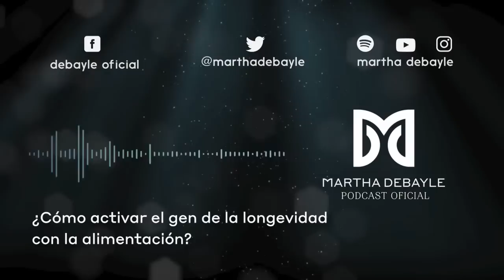¿Cómo activar el gen de la longevidad con la alimentación? | Martha Debayle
Les vamos a decir cómo pueden rejuvenecer y cambiar su edad biológica para prevenir enfermedades con ayuda de la alimentación y Nathaly Marcus, Nutrióloga funcional.

Martha Debayle
Fundadora de Media Marketing Knowledge Group, conductora de radio y muchas cosas más.